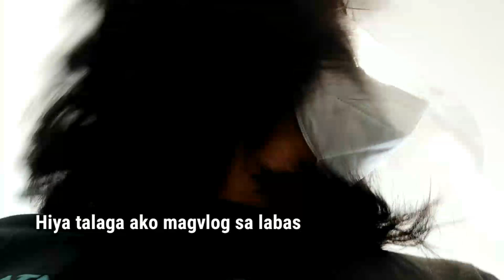VLOG 18 II A DAY IN MY LIFE (UNUSUAL)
Isang araw yan na magkakasama kami  sinama ko na rin yung kinabukasan kasi hindi ko magawan na ng vlog yung result na ng bouquet kasi maaga kinuha nung client😅.